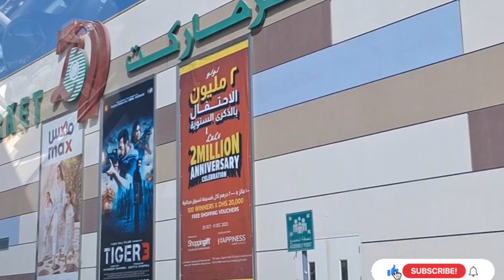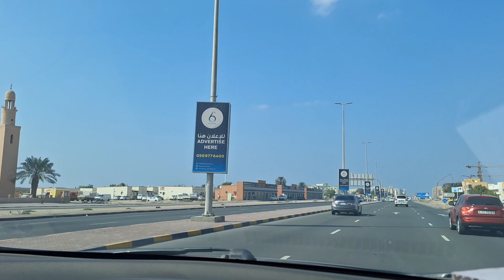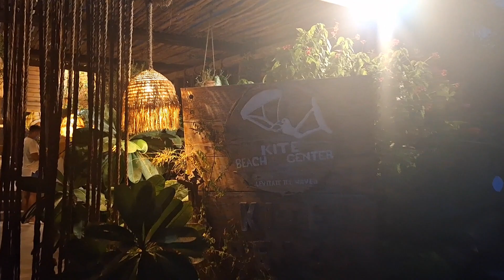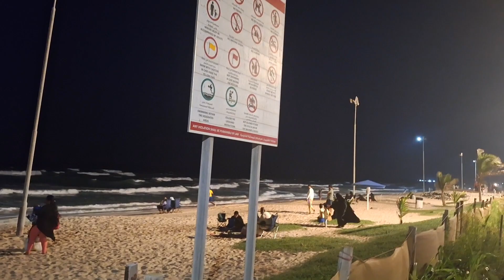Umm Al Quwain City & Kite Beach Review: Unveiling My Exquisite Experience Best Beach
Embark on a captivating journey through Umm Al Quwain city and Kite Beach with me as I share my exquisite experience and detailed review! Explore the charm and cultural heritage of Umm Al Quwain city, from its historical landmarks to vibrant markets and local cuisine. Join me as I delve into the breathtaking beauty and recreational delights of Kite Beach, known for its azure waters, soft sands, and thrilling water sports. Get insider insights, tips, and recommendations for an unforgettable visit to Umm Al Quwain and Kite Beach. Don't miss this comprehensive guide to experiencing the best of the UAE's coastal wonders!

Umm Al Quwain City Review, Kite Beach Experience, UAE Travel Guide, Umm Al Quwain Attractions, Kite Beach Water Sports, Umm Al Quwain Cultural Heritage, Local Cuisine, Kite Beach Azure Waters, UAE Coastal Wonders, Travel Tips, Subscribe Now.

Umme al Quwain visit
Kite Beach ⛱️ UAQ
Best place to visit
peaceful city

Musician: @iksonmusic